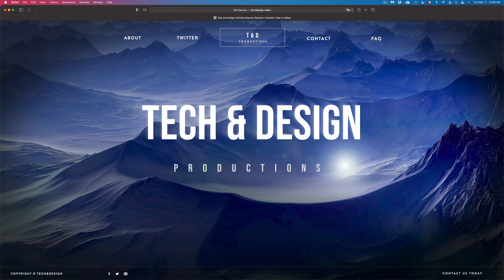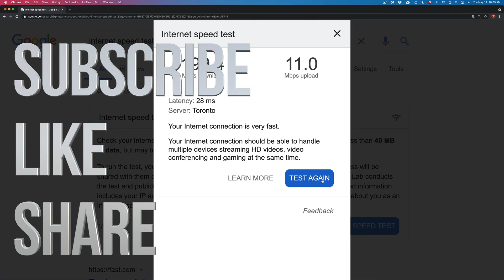Internet Speed Test on iMac & iMac Pro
How to Test Internet Speed on Mac 🖥